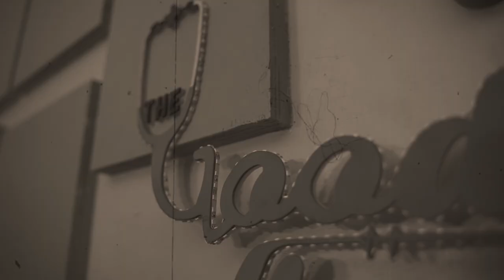Portrayal of Mental health in media ft. Rojisha Shahi || Nishma Choudhary| Ep 36 | The Good Health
Mental health is a subject that almost exclusively spoken about in a negative context despite its prevalence in society. In an effort to shed light on common misconceptions, Rojisha Shahi and Nishma Choudhary  highlight different areas of the media where stigma is cultivated.

In our thirty- sixth episode,  We talk about Portrayal of Mental health  in Media with Rojisha Shahi

Guest: Rojisha Shahi,
Mental Health Counselor

We are a new podcast with a lot to learn so send us your thoughts, comments, and suggestions either by email

Amazing Team to Make it happen:
Host:  Nishma Choudhary